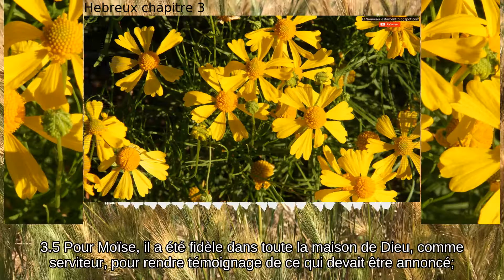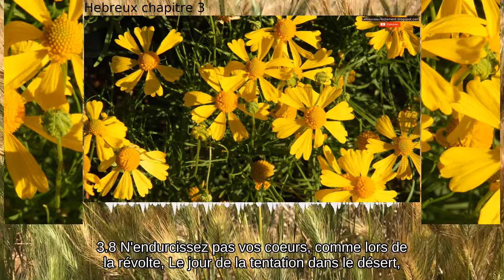Hebreux chapitre 3